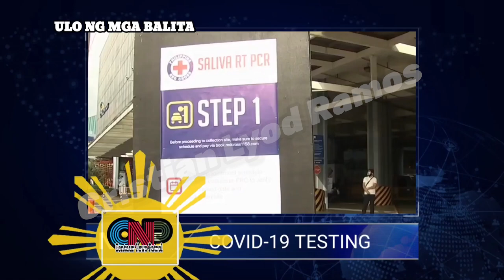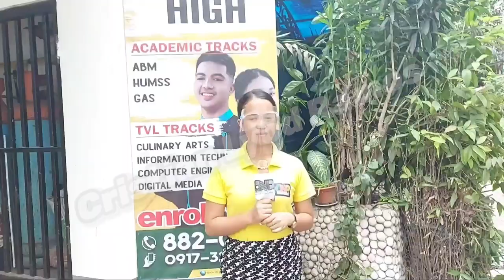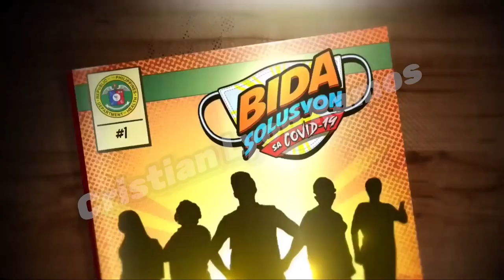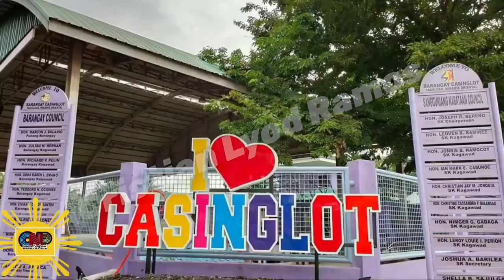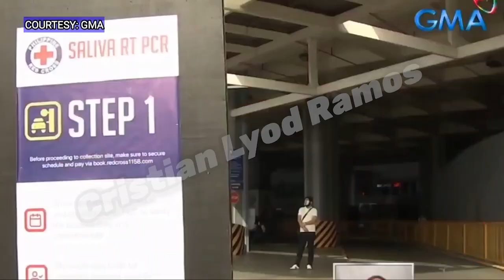TV NEWSCASTING (TEAM CENTAUR) 1st Placer 🏆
🥇 1st Placer
Awards:
1. Best in Technical Application Award 🏆
2. Best in Infomercial Plug Award 🏆
3. Best in Scriptwriting Award 🏆